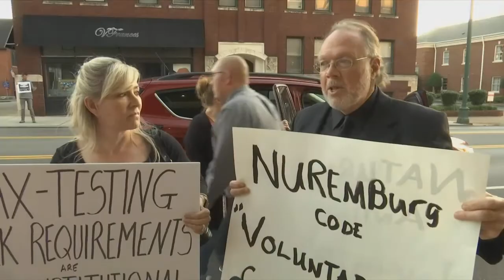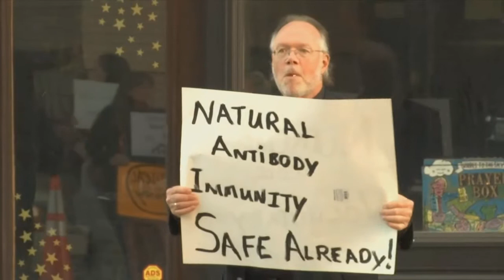Chattanooga Symphony and Opera employees protest new vaccine or negative test requirement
Some musicians with the Chattanooga Symphony and Opera decided not to play tonight after receiving notification from management about a vaccine or negative test requirement.